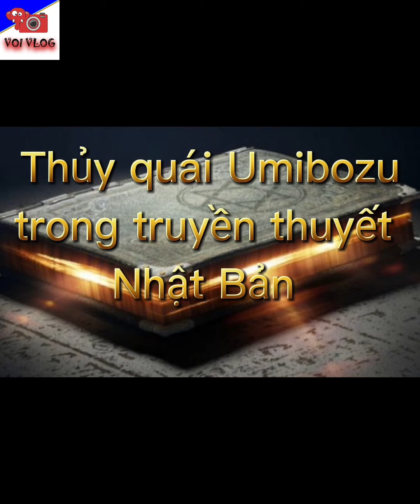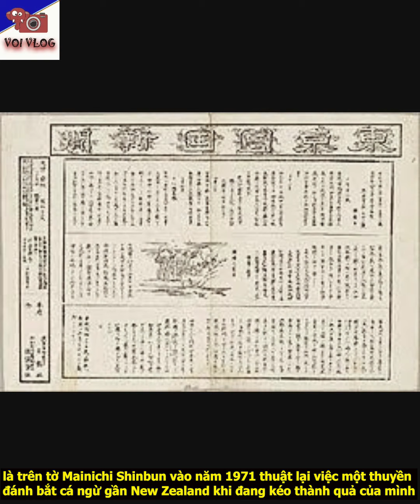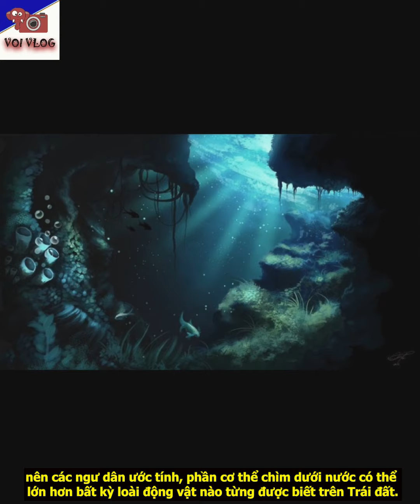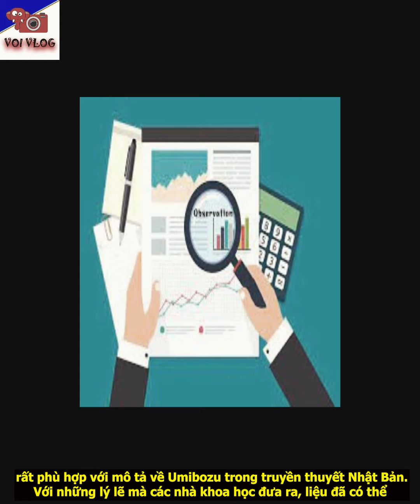Sinh vật biển Omibozu đáng sợ thế nào đối với người dân Nhật Bản